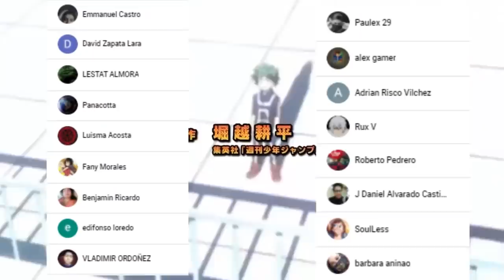DEKU esta de REGRESO !!!🤩 REALMENTE Salvara a TENKO Shimura ??? Boku no Hero Academia 334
HOLA AMIGOS LES TRAEMOS UN NUEVO VÍDEO ESTA VEZ LA REVIEW DEL MANGA 334 DE BOKU NO HERO ACADEMIA, DONDE VIMOS LA DESPEDIDA DE STAR Y LA REAPARICIÓN DE DEKU, DEJENME SU OPINION EN LOS COMENTARIOS.